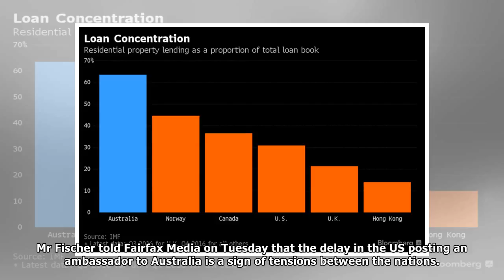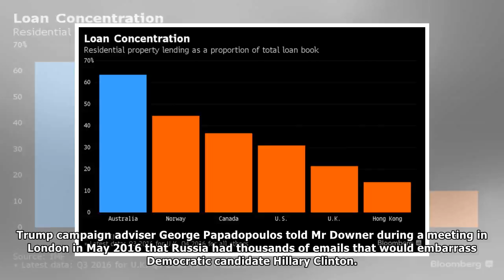US has ‘downgraded’ Australia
THE 16-month delay in the United States posting an ambassador to Canberra is a sign that Australia has been “downgraded”, says former deputy prime minister Tim Fischer. The Australia-US relationship i...